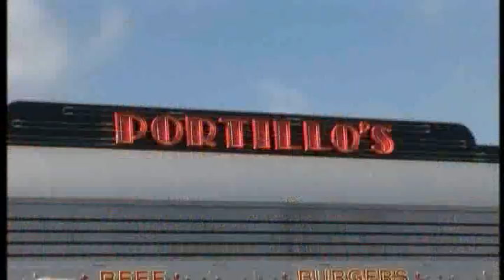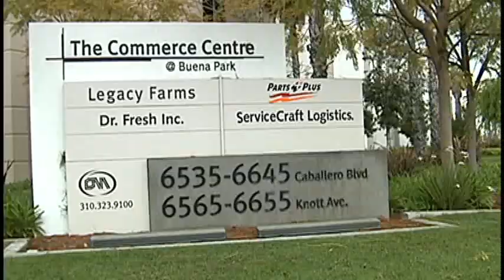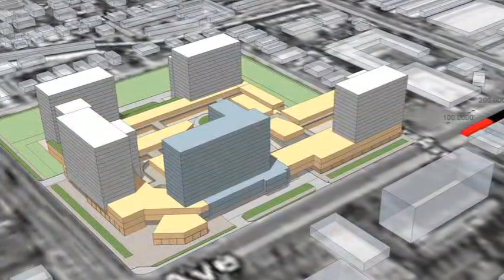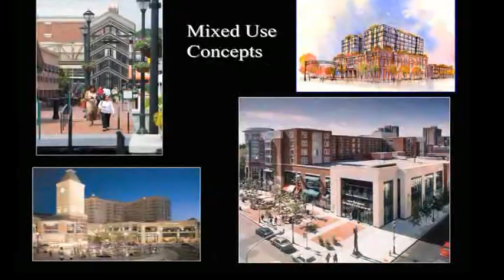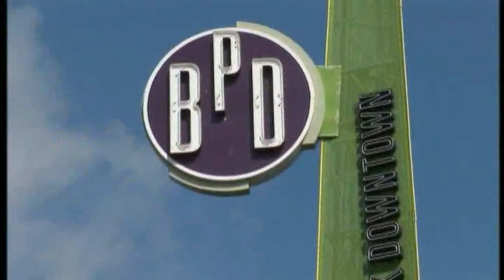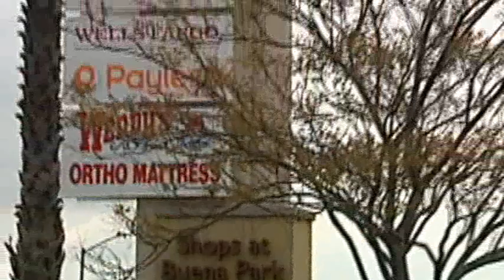Buena Park, CA - Take Another Look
2004 circa tourism promotion. The "Take Another Look" campaign was designed to ask tourists to take another look at Buena Park as a point of interest around the Southern California are as a tourism destination. (Historic Reference).

Take another look at Buena Park!